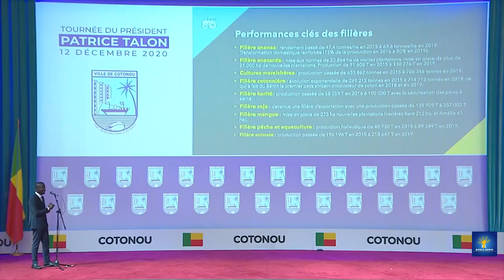Patrice TALON : Pourquoi un second mandat ? VIDEO 11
Pourquoi un second mandat pour Patrice Talon?
Ecoutez les populations de Parakou opiner sur les nombreuses réalisations du Gouvernement du Bénin dans la cité des Kobourou !!!